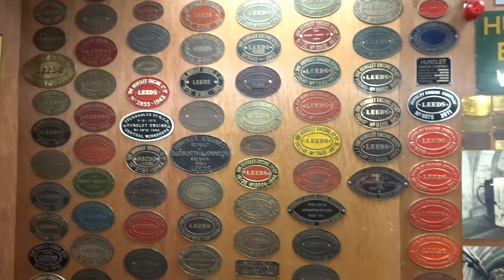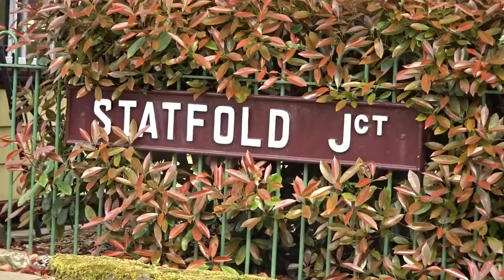Family Day Out Vlog to Statfold Barn Railway